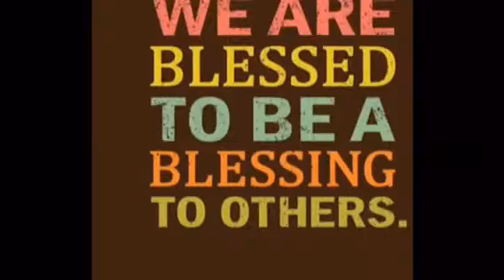Tracy O.Sullivan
Living Legacy